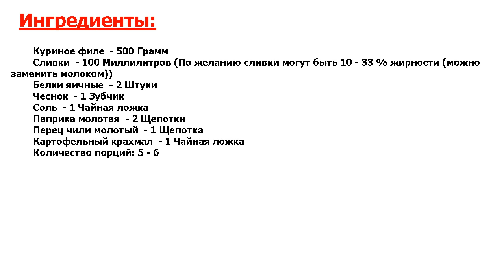★РЕСТОРАННОЕ БЛЮДО-★ ДИЕТИЧЕСКАЯ КОЛБАСА ★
★Это очень вкусно● Предлагаю вам один из вариантов приготовления вкусной, полезной, тающей во рту диетической колбасы в домашних условиях● Отличная закуска как на каждый день, так и в праздничные дни●